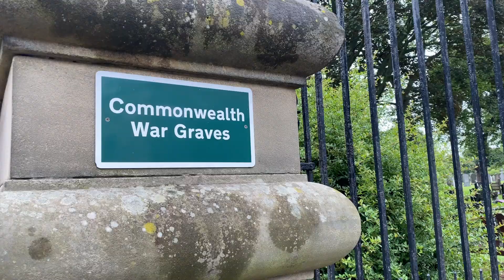MY FIRST DAY IN EDINBURGH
Visiting Scotland has been a dream of mine for years now. And now, it's finally coming true. I have a lot of plans for my Scottish adventure. And it all begins today!

💖 I hope that you love the video!